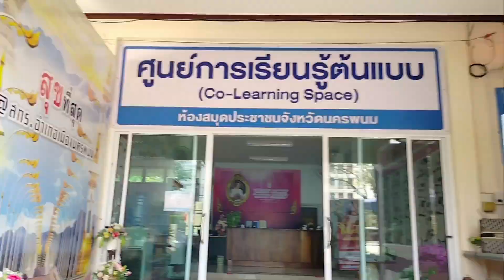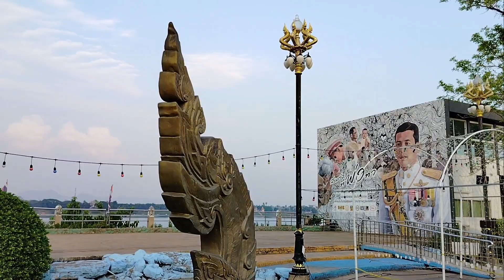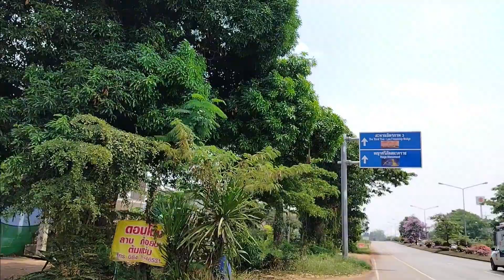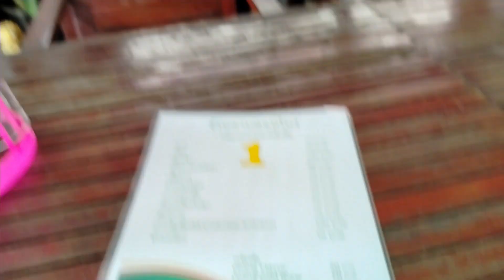[OTP] You look at him...but I look at you.|@BudgetTravelHack Thailand nakhon phanom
วิดีโอนี้พูดถึงเนื้อเรื่อง "สวัสดีชาวโลก! ยินดีต้อนรับเข้าสู่โลกของ OTP นะครับ/ค่ะ ที่นี่เราจะพาคุณไปเที่ยวสุดขอบฟ้า พบเจอเรื่องราวแปลกใหม่ และสร้างความทรงจำดีๆ ร่วมกัน อยากรู้ว่าเราจะพาไปที่ไหนบ้าง?

Hello,

Thank you for reaching out and expressing your interest in solo traveling to Nakhon Phanom, Thailand. It's wonderful to hear about your adventurous spirit! Below, I've outlined some recommendations and essential information to ensure you have an enriching and memorable experience exploring this beautiful province:

### Exploring Nakhon Phanom:
Nakhon Phanom is a province filled with diverse landscapes and captivating attractions that cater to every traveler's interests. From historic sites to natural wonders, here are some highlights you wouldn't want to miss:

- **Must-Visit Tourist Spots:** Explore key attractions like Nakhon Phanom City, Tha Uthen District, and Nong Yat Reservoir, each offering unique cultural experiences and breathtaking scenery.

- **Recommended Dining Spots:** Indulge in the local culinary delights of Nakhon Phanom at popular eateries such as [Restaurant Name], [Restaurant Name], and [Restaurant Name], where you can savor authentic Thai flavors and regional specialties.

- **Popular Destinations:** Immerse yourself in the charm of Nakhon Phanom by visiting renowned landmarks like [Landmark Name], [Landmark Name], and [Landmark Name], which showcase the rich heritage and natural beauty of the province.

### Transportation Options:
Getting around Nakhon Phanom is convenient and offers various modes of transportation to suit your preferences:

- **Local Transport:** Navigate the province with ease using shared taxis, motorbike taxis, or tuk-tuks, which are readily available and reasonably priced for short-distance travel.

- **Cross-Border Travel:** If you plan to explore neighboring Laos, you can utilize border crossings at designated checkpoints, such as [Checkpoint Name] and [Checkpoint Name], for hassle-free entry and exit.

### Traveling by Air:
For travelers seeking quick and convenient access to Nakhon Phanom, flying is an excellent option:

- **Nakhon Phanom Airport:** Enjoy seamless air travel with direct flights to and from major cities like Bangkok. Airlines such as Thai AirAsia offer regular services, ensuring a comfortable journey to your destination.

- **Alternative Airports:** Additionally, consider flying into Sakon Nakhon Airport, located approximately 70 kilometers from Nakhon Phanom, for alternative flight options and accessibility.

### Final Thoughts:
Nakhon Phanom promises a delightful blend of cultural exploration, natural wonders, and culinary adventures, making it an ideal destination for solo travelers like yourself. Whether you're strolling along the Mekong River or savoring delectable local dishes, every moment in Nakhon Phanom is sure to be filled with wonder and discovery.

Warm regards,